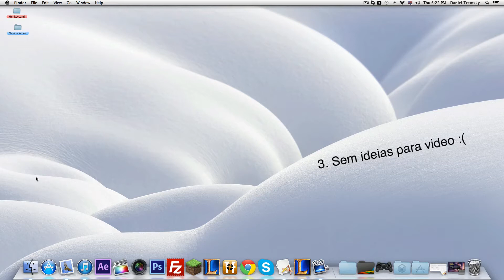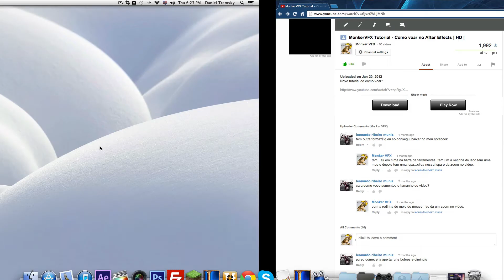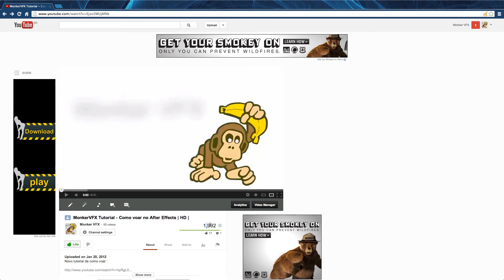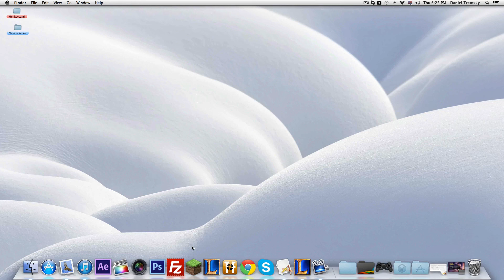Aviso | Full HD